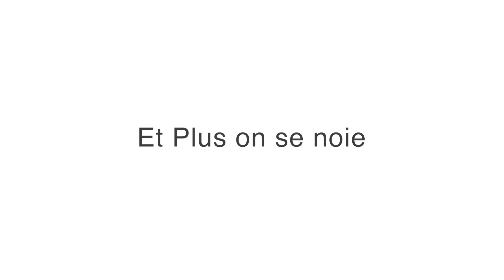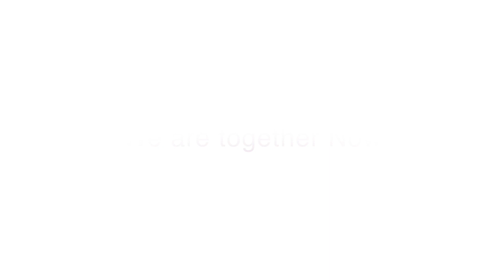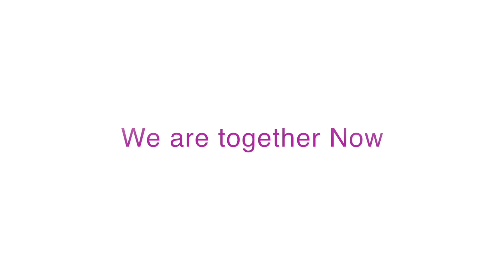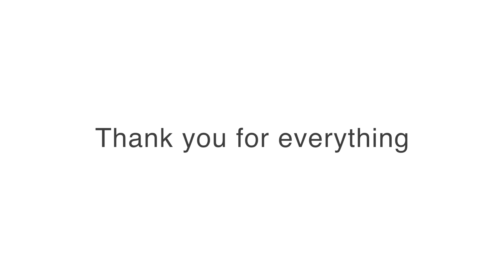Let's love together